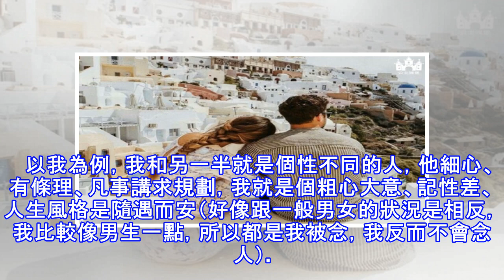在愛情裡，磨合與不適合差別真的很大！